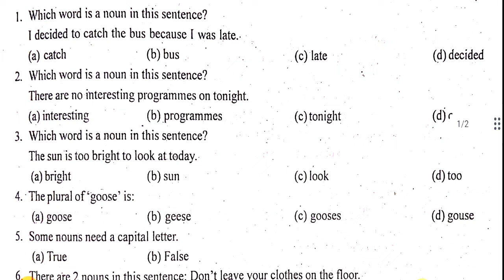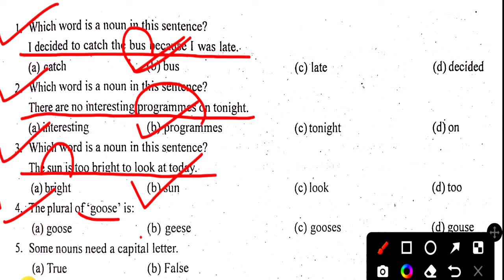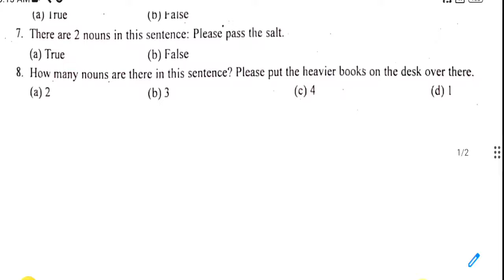Talent Search Examination//,English Grammar Part-1 @anssacademy8554 প্ৰতিভা সন্ধানী পৰীক্ষা ।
Talent search exam